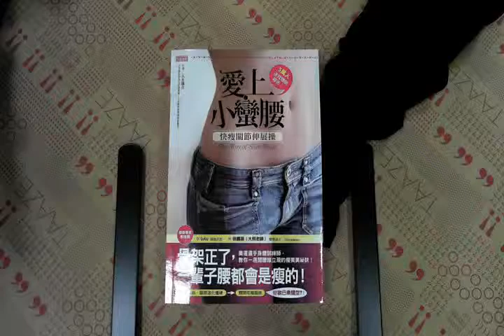TAAZE｜愛上小蠻腰，快瘦關節伸展操：5萬人速 ... 二手書書況 9789862292846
TAAZE｜讀冊生活網路書店「愛上小蠻腰，快瘦關節伸展操：5萬人速效體驗報告！」，找二手書請至